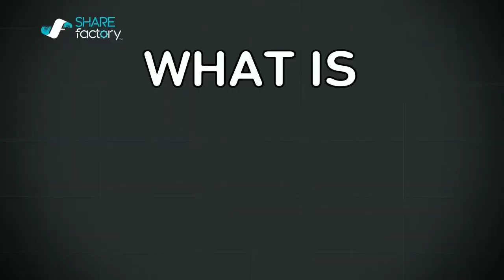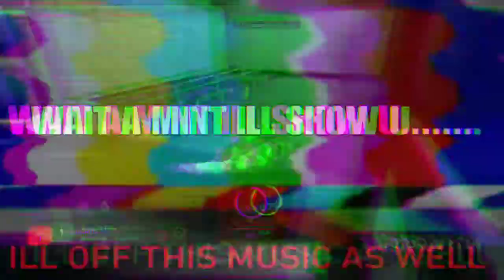WHAT IS AKA COMPILATION?THIS IS IT...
Flying RAGDOLLs